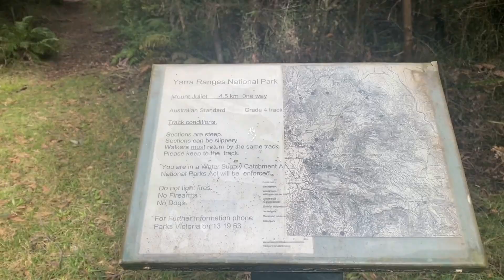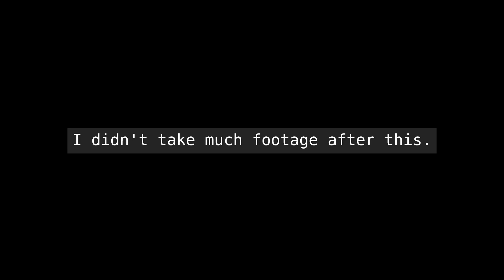Mt. Juliet - 23/07/23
Made it to the top of Mt. Juliet this time. Bit damp up top and slow going at times. Ended up butt sliding down a lot of the steeper bits, got drenched and muddy. Made it back to car just after dark. Good fun!